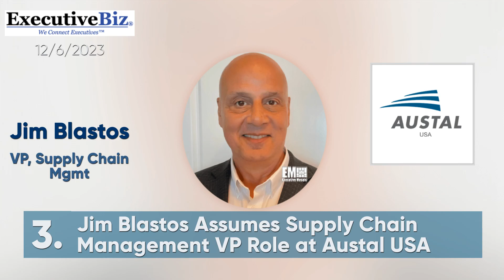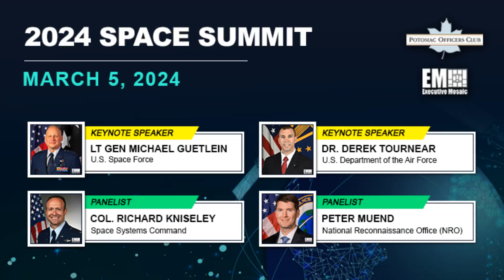Executive Mosaic Video: Latest Headlines from ExecutiveBiz 12/6/2023